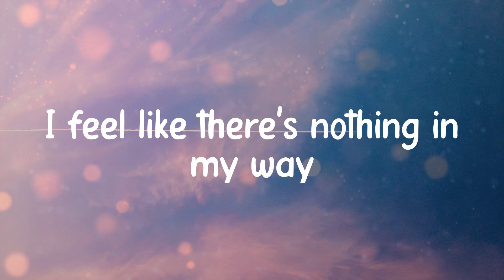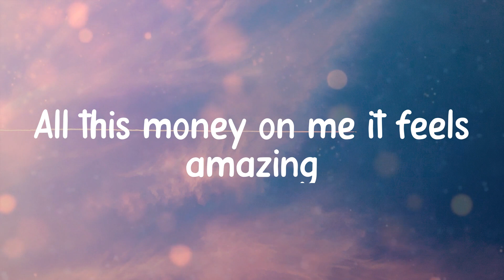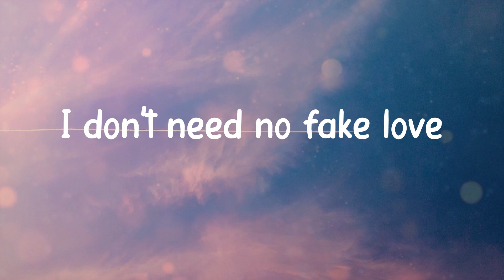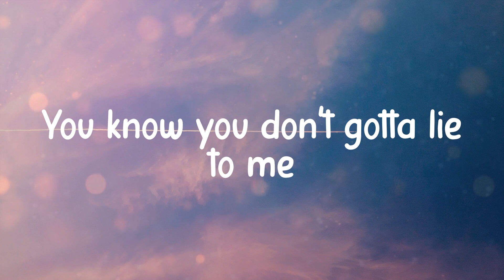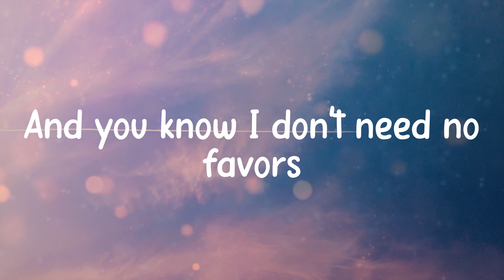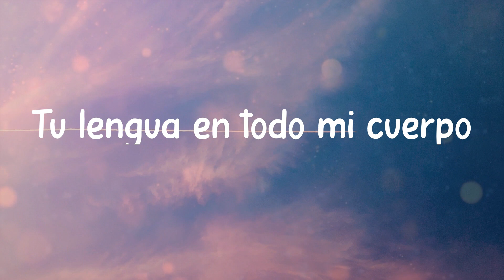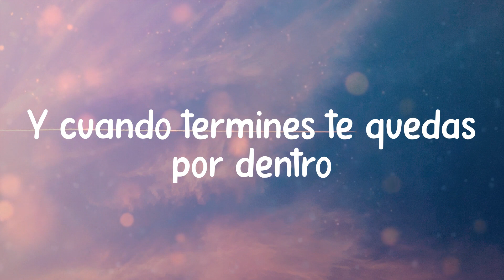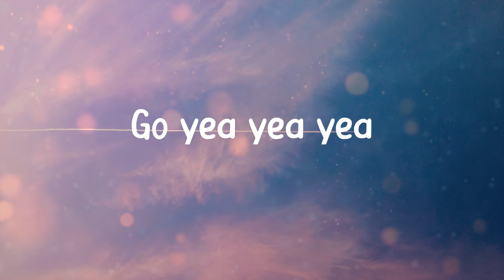amaarae - SAD GIRLZ LUV MONEY (Lyrics) I'm gonna get paid yeah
🎤 Lyrics: amaarae - SAD GIRLZ LUV MONEY
Kali Uchis